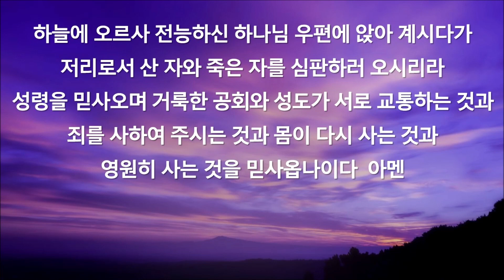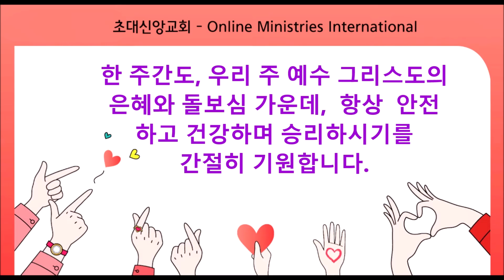예배 실황 11월 26일 '한나는 어떻게 기도했길래?'